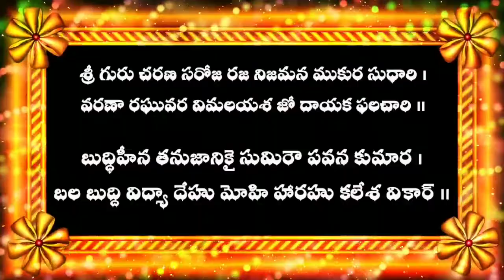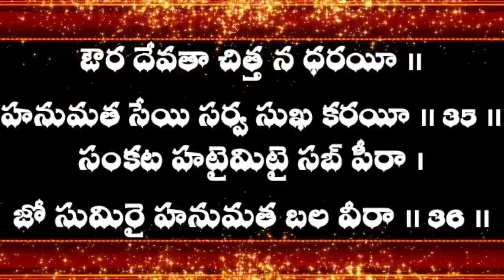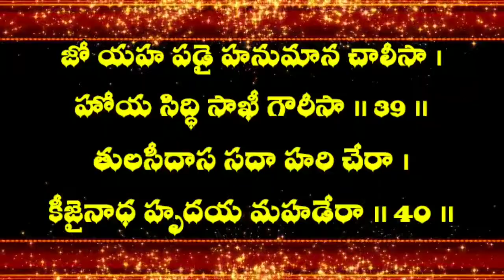హనుమాన్ చాలీసా | Hanuman Chalisha Telugu Lyrics By Brahmasri Vaddiparti Padmakar Garu